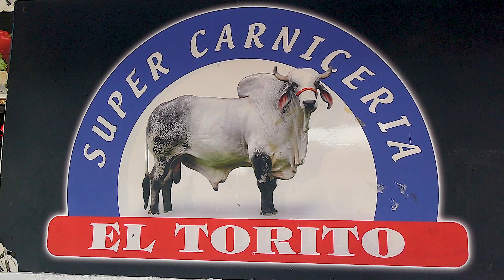JARIPILLASOS SE VIVIRÁN ES LAS FIESTAS DE SANTIAGO COLIMA PROMO